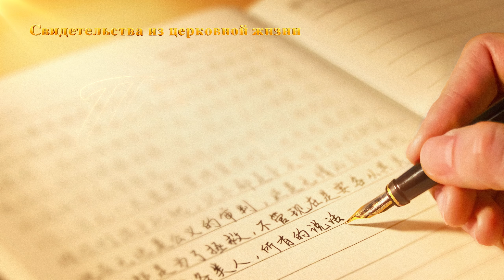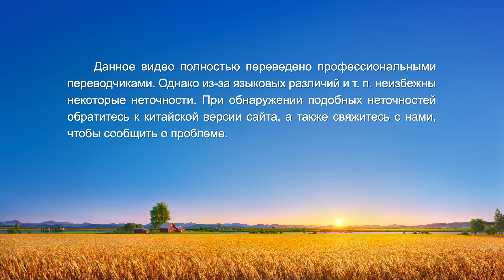Христианские свидетельства видео | Покаяние офицера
Главный персонаж фильма «Покаяние офицера» когда-то был сыном простого фермера. Вступив в армию, он быстро соглашается с неписаными правилами в своей части в попытке обрести положение, похвалу и продвижение, подлизываясь к начальству и льстя ему, угощая его обедами и покупая ему подарки. Продвигаясь по службе, он становится командиром батальона и идет по пути коррупции. Обретя веру в Бога, он начинает с чистого листа, и покидает армию, но обнаруживает, что все еще связан сатанинской философией и законами. Чтобы стать церковным лидером, он вновь использует закулисные методы, но братья и сестры в конечном итоге разоблачают и исправляют его. Из-за неудачи с получением должности он чувствует себя подавленным и несчастным. Через суд и откровение Божьих слов он постепенно понимает суть и последствия гонки за положением и начинает стремиться к истине и идти по правильному пути в жизни.